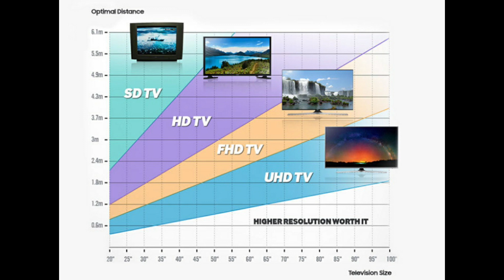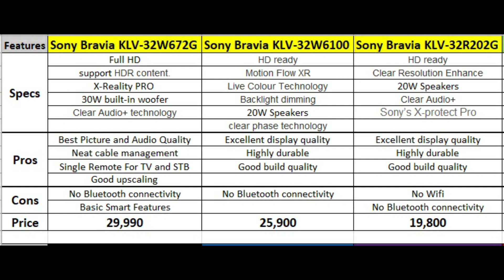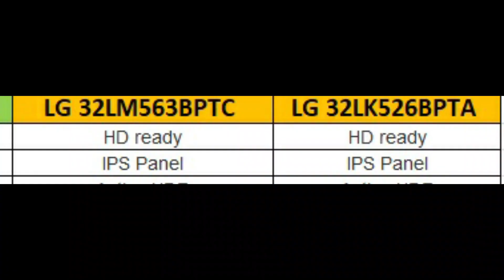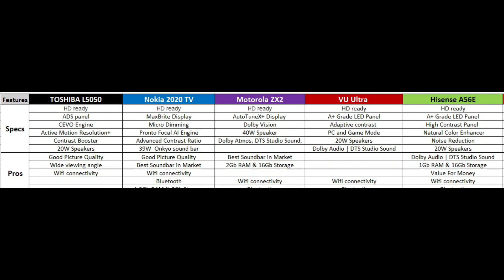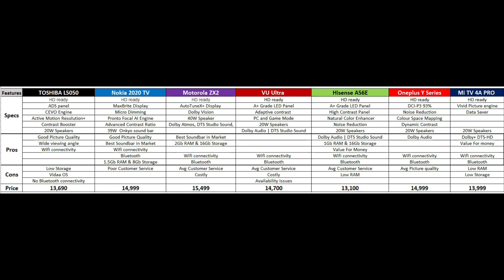BEST 32 INCH SMART TV INDIA 10 BRANDS 14 TV's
Sony Bravia 80.1 cm (32 inches) Full HD LED Smart TV KLV-32W672G
Sony Bravia 80 cm (32 inches) HD Ready Smart LED TV 32W6100
Sony Bravia 80 cm (32 inches) HD Ready LED TV KLV-32R202G
Samsung 81 cm (32 Inches) HD Ready LED TV 32T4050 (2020 Model)
Samsung 80 cm (32 Inches) Wondertainment Series UA32T4340AKXXL
LG 80 cm (32 inches) HD Ready Smart LED TV 32LM563BPTC
LG 80 cm (32 Inches) HD Ready LED TV 32LK526BPTA (2018 model)
TOSHIBA 80 cm (32 inches)  ADS LED TV 32L5050
Vu 80 cm (32 inches) HD Ready UltraAndroid LED TV 32GA (Black)
Hisense 80 cm (32 inches) HD Ready  Android LED TV 32A56E
OnePlus Y Series 80 cm (32 inches) Android TV 32Y1 (Black) (2020 Model)
Mi TV 4A PRO 80 cm (32 inches) HD Ready  LED TV (Black) | With Data Saver